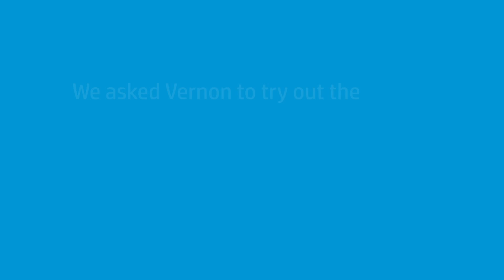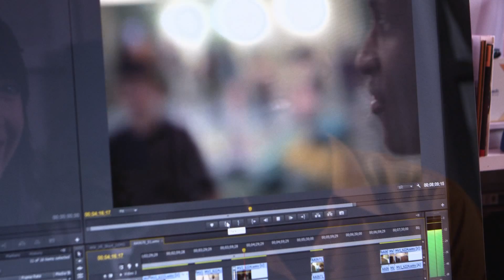HP | Vernon Bush | Windows8